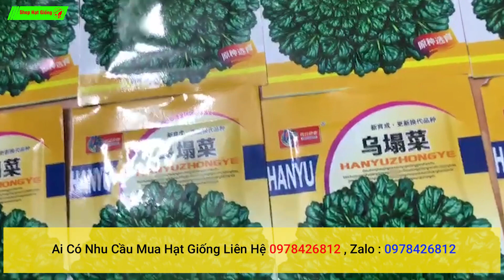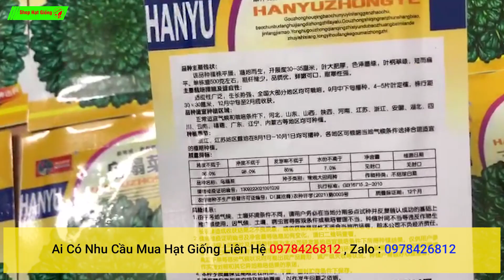hạt giống cải hoa hồng nhập khẩu đài loan nguyên bao bì ai cần liên hệ 0978426812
Chào mừng các bạn đến với Shop Hạt Giống, kênh Youtube chia sẻ những kiến thức ươm hạt giống cây trồng. Bán hạt giống cây các loại và chăm sóc cây trồng !
Nội dung trên Shop Hạt Giống chia sẻ cho kinh nghiệm gieo trồng , hướng dẫn và mang tính chất THAM KHẢO.